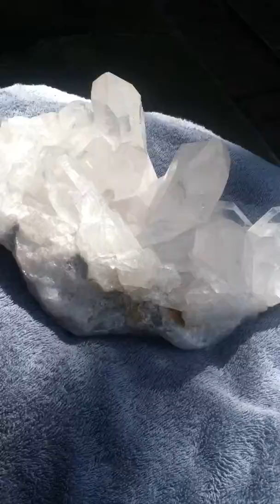clear quartz crystal point cluster